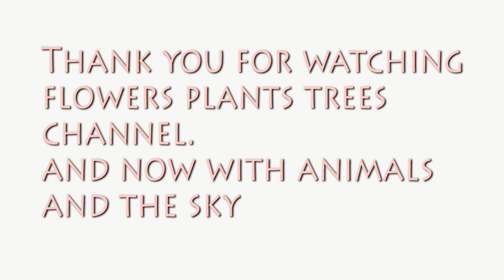The Moon On February 20 2013 18:09 PST